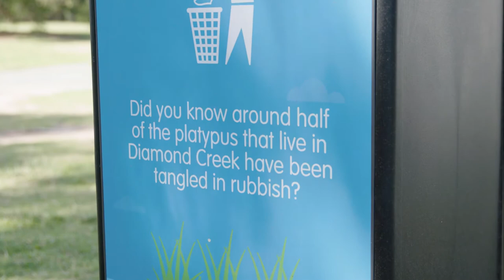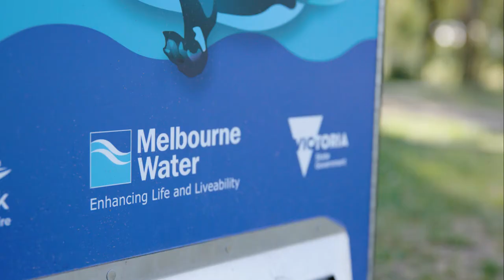Litter Action: protecting platypus in Diamond Creek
Diamond Creek has the highest rate of platypus litter entanglement across our area of operation. When volunteer litter audits discovered a nearby bin was constantly overflowing, a solar compacting bin was installed in collaboration with Nillumbik Council.

This was part of Melbourne Water's Litter Action Project, which worked with schools, community groups and the general community to reduce litter at its source.